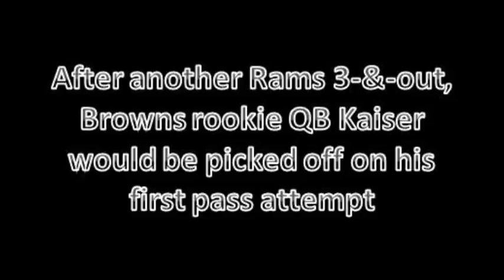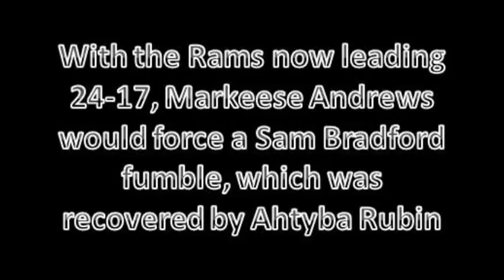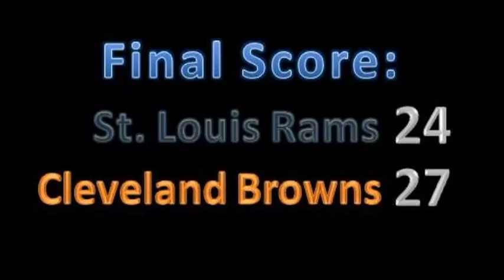12th Man: Season 2 Week 1 - Rams vs. Browns